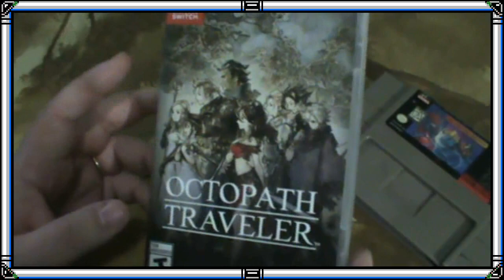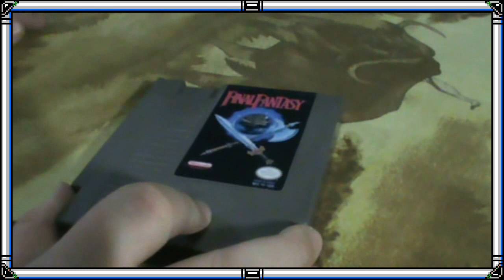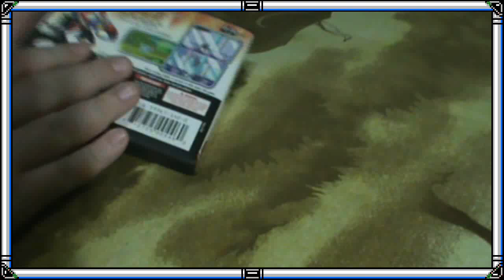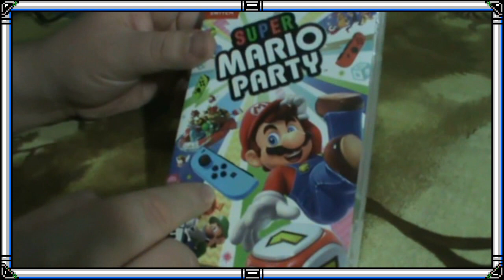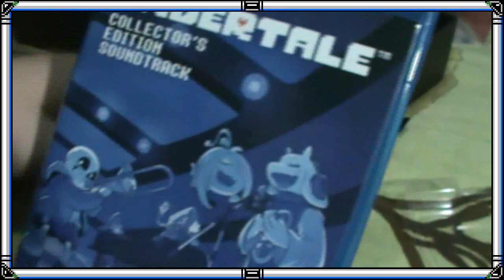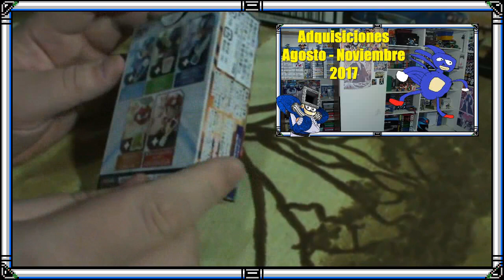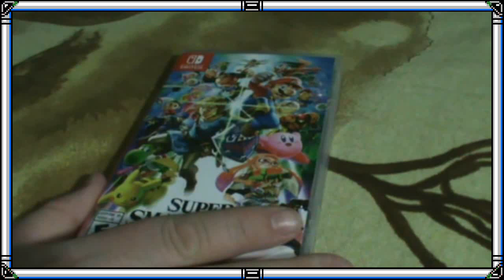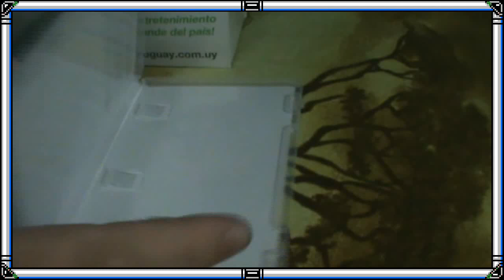Adquisiciones Octubre - Diciembre 2018 [El Ropero Mágico de Dust Man]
Finalmente pude subir el vídeo con las ultimas adquisiciones del 2018 disfruten